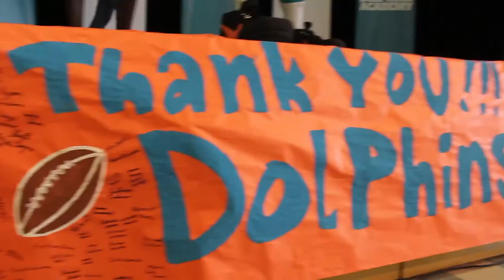Dolphins Help Beautify Mae M. Walters Elementary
The Miami Dolphins helped beautify Mae M. Walters Elementary and gave students a prep rally in celebration of the school's new look.